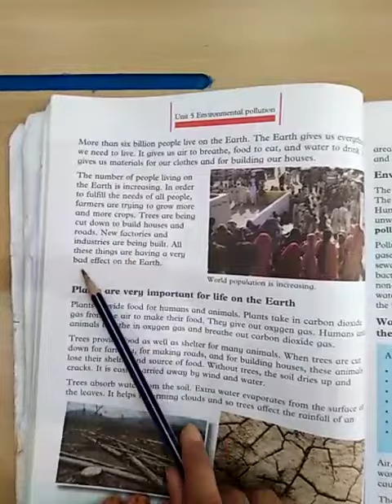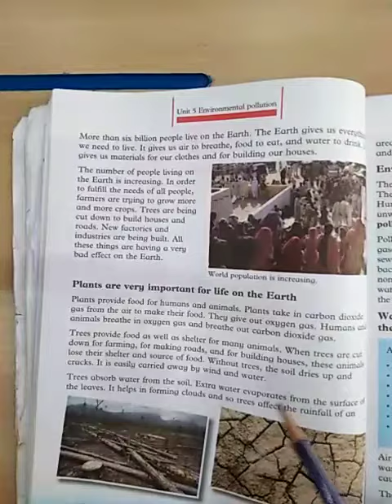Grade 5 Science Chap Environmental pollution Part 2